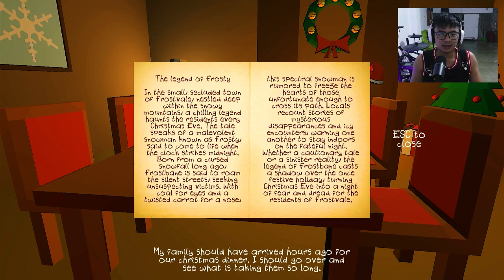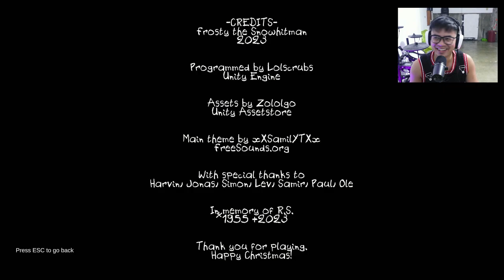2 SCARY CHRISTMAS GAMES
In this video, I'm gonna be playing two scary horror Christmas games. What could go wrong?

GAMING RIG:
-COLORFUL EVOL P15 LAPTOP
16GB DDR5
RTX 4050
INTEL 12450H
144HZ
-ASUS ROG ALLY Z1 EXTREME
2TB SSD

CAMERA:
SONY ZV-1F

MICROPHONE:
SHURE MV7

Socials
Follow Y23F45!